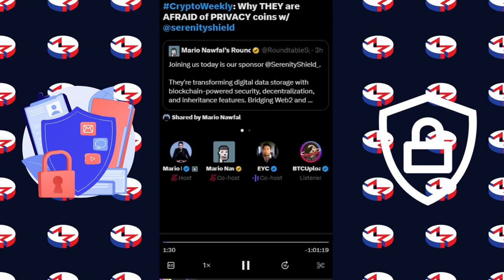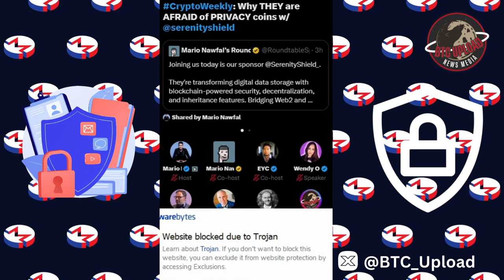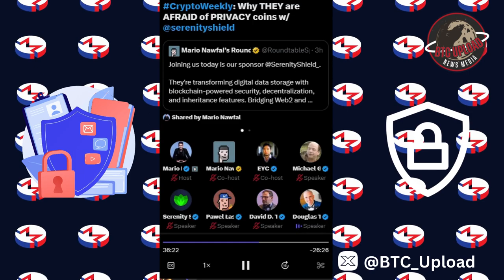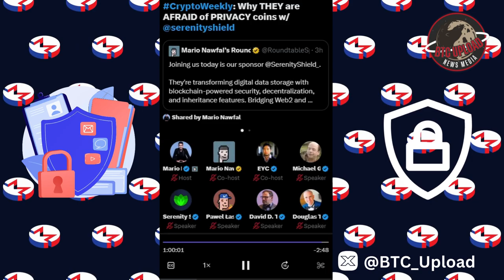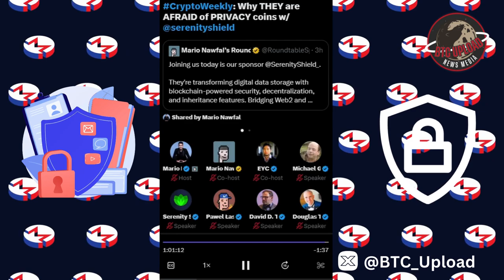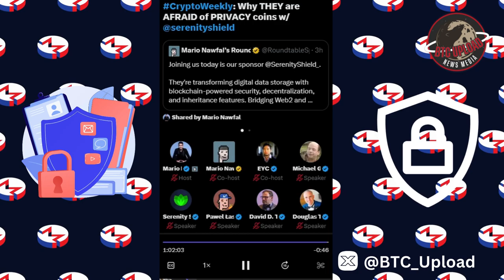Why THEY are AFRAID of PRIVACY coins 🥸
Unlock the secrets behind the fear surrounding privacy coins in my latest video! Delve into the murky world of digital currencies as we explore the reasons why powerful entities are apprehensive about the anonymity and security offered by these groundbreaking coins. Uncover the truths and controversies that make privacy coins a hot topic in the ever-evolving landscape of cryptocurrency.